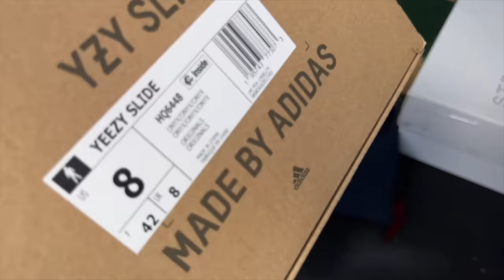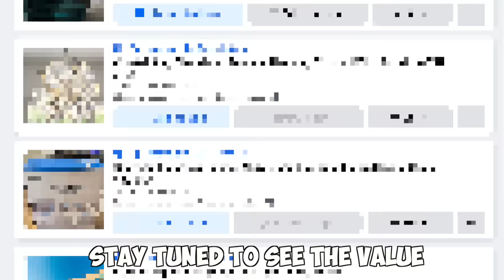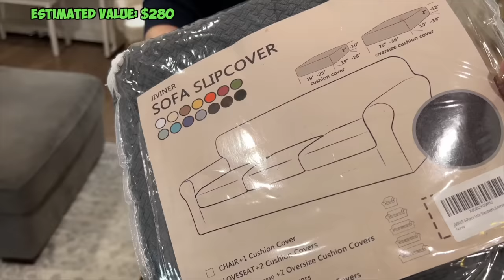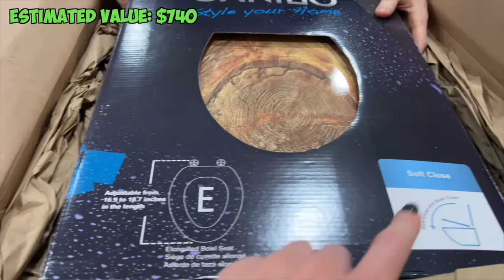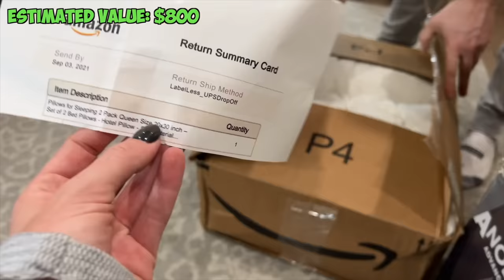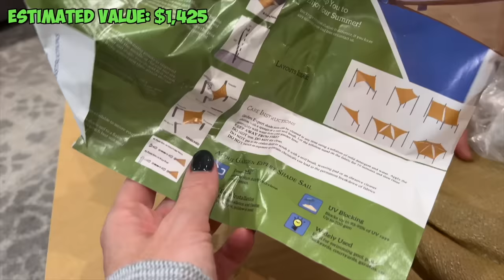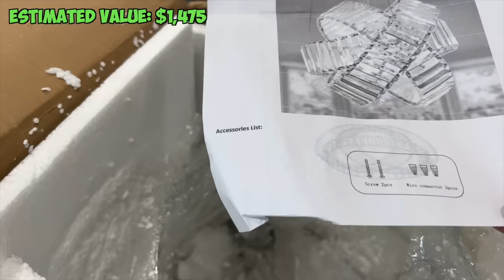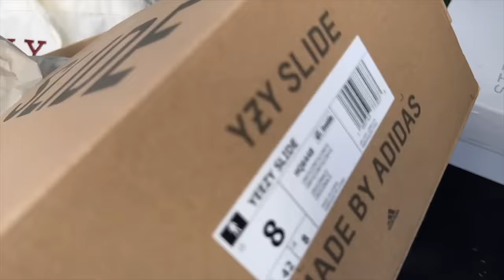I Spent $600 on a HUGE Pallet of Amazon Returns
Well... that was an adventure 😂 but I'm so glad you all joined me! 🥰

FREE Poshmark Sharer & Cross-listing software!